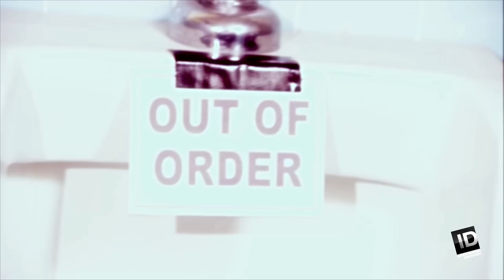What The BLEEP?! Public Sex, Burger King Masturbation, Drugs From Cops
Because she was "in the mood" a woman had sex with her passed out boyfriend in a sears parking lot.  A man found masterbating in the buger king bathroom.  Man mistakenly texts cop about buying drugs.